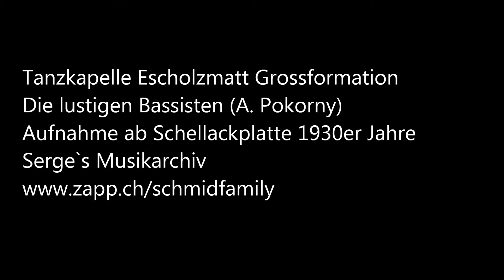Tanzkapelle Escholzmatt Grossformation